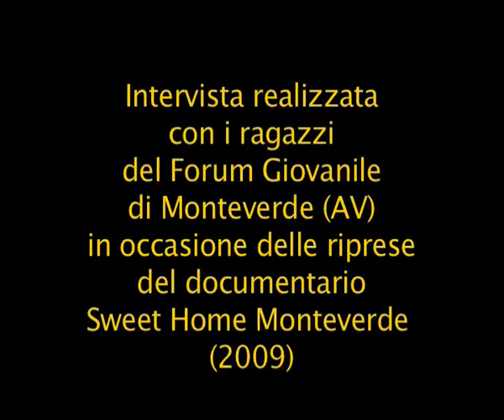Racconti militari anni '40 (seconda parte)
Intervista a Carmelo Brescia per la serie "Comizi possibili".
Continua il racconto della vita militare, poi Carmelo viene accolto
in una famiglia toscana.
Intervista realizzata insieme ai ragazzi del Forum Giovanile di Monteverde (Av)...uànm!